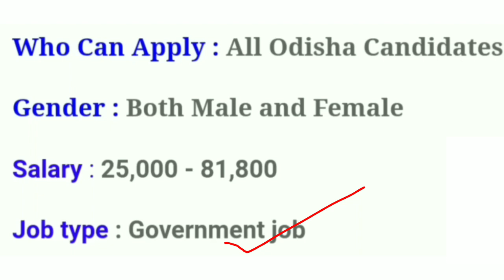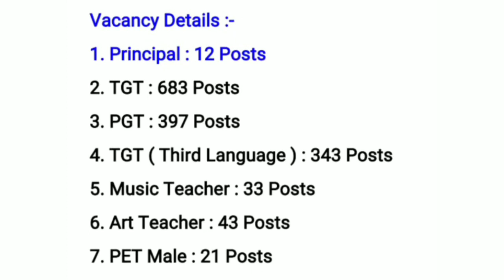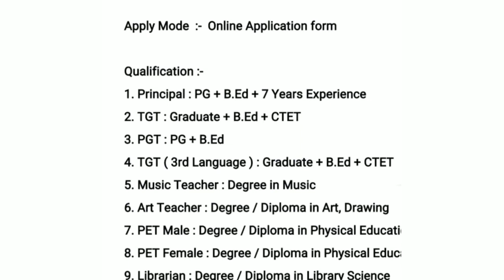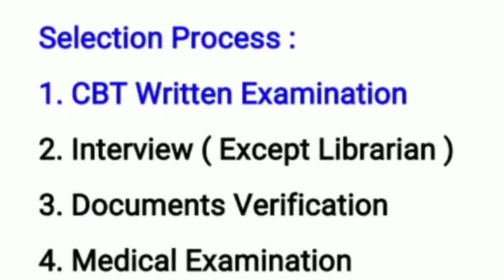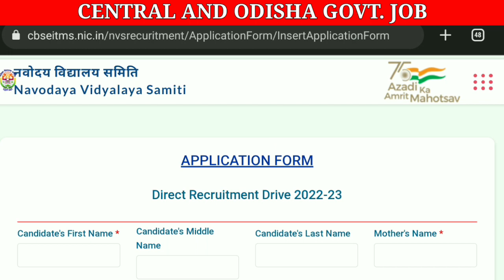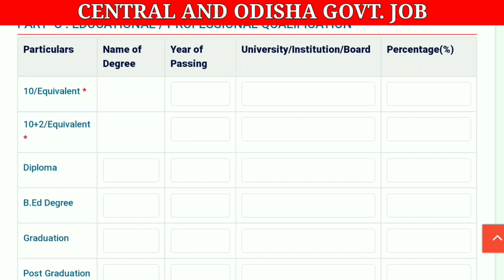School Teacher, Clerk, Accountant Recruitment 2022 ! Odisha Job Update ! Odisha Job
Odisha Teacher Recruitment For 2022 ! Odisha Govt Job ! Odisha Teacher Job ! Odisha Job Update Today

1.Odisha job updates 2022.
2.Odisha govt jobs 2022.
3.Odisha village level jobs vacancy 2022.
4.Odisha block level jobs vacancy 2022.
5.odisha job update.
21.Odisha job.
6.Odisha police recruitment 2022.
7.Odisha daily job.
8.Odisha police jobs 2022.
9.Ssc recruitment 2022 odisha.
10.Odisha block level jobs recruitment 2022.
11.Oisf big vacancy 2022.
12.Odisha village level jobs 2022.
13.Odisha job news .
14.Odisha railway recruitment 2022 .
15.Odisha block level jobs 2022.
16.Odisha village level jobs recruitment 2022.
17. Central and Odisha Govt Job.
18. Central govt job.
19. Odisha Govt Job Update Today .
20 . Odisha Daily Job News.
22.Odisha job.
23.Odisha new job.
24.Odisha job update.
25.Odisha government job.
26.Odisha job updates 2022.
27.Odisha daily job.
28.Odisha govt jobs 2022.
29.Odisha govt job.
30.Odisha job 2022.
31.Odisha village level jobs vacancy 2022.
32.Odisha police jobs 2022.
33.Odisha block level jobs recruitment 2022.
34.Odisha job news.
35.Odisha gds recruitment 2022.
36.Odisha block level jobs 2022.
37.Odisha panchayat level jobs.
38.Odisha postal recruitment 2022.
39.Odisha job updates.
40.Odisha block level jobs.
41.Central and odisha govt job.